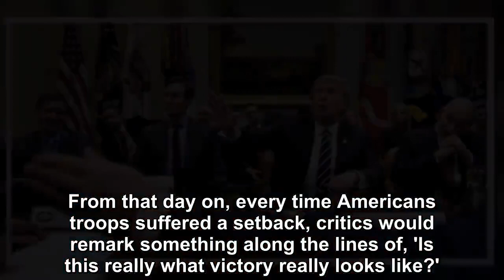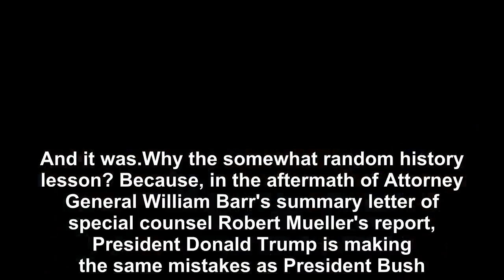Bush's 'Mission Accomplished' is repeated by Trump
On May 1, 2003, aboard the USS Abraham Lincoln, President George W. Bush stood before a banner declaring "Mission Accomplished. " But he had declared victory prematurely and subsequently lost the poli